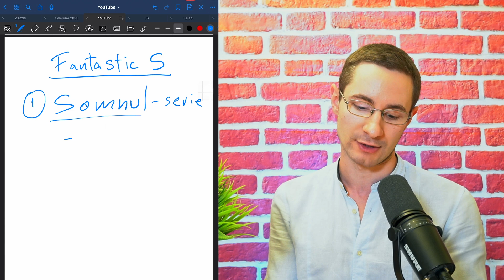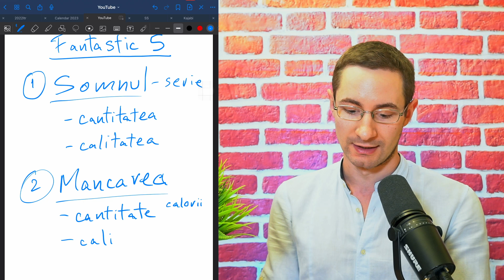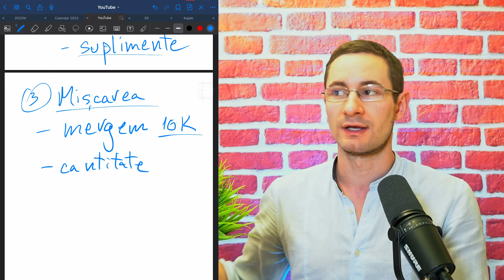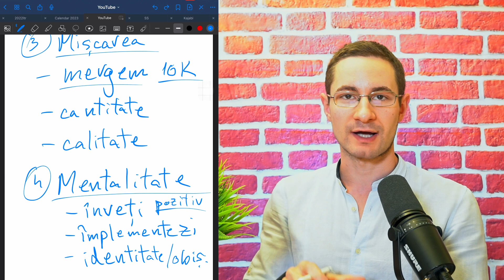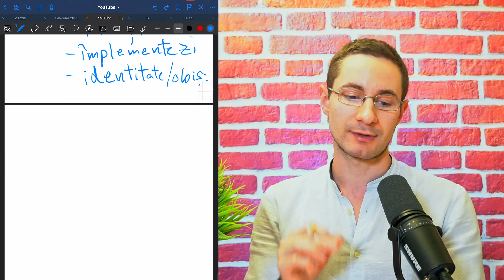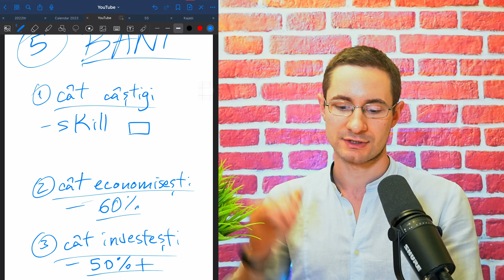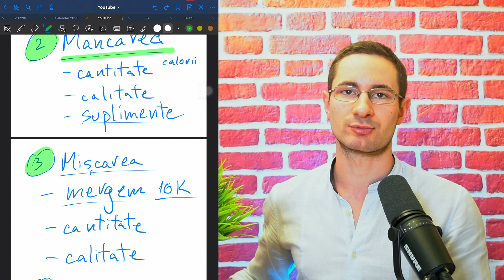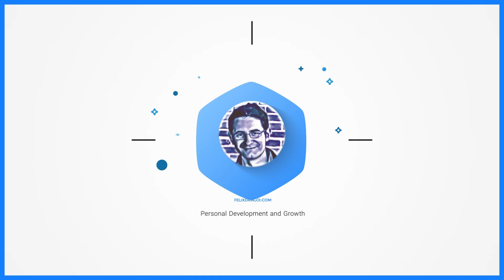Cele Mai Importante 5 Lucruri Ca Sa Iti Construiesti Ziua Si Viata Perfecta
⏱️ In acest video o vorbim despre:
- Somn
- Mancare
- Miscare
- Mentalitate
- Bani
- Dezvoltare personala